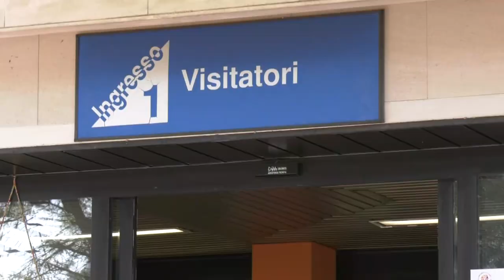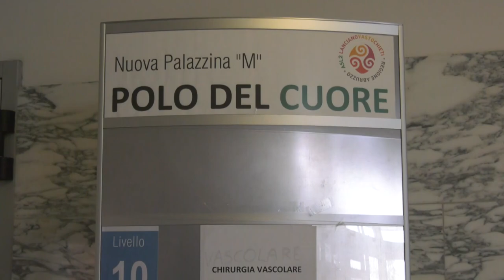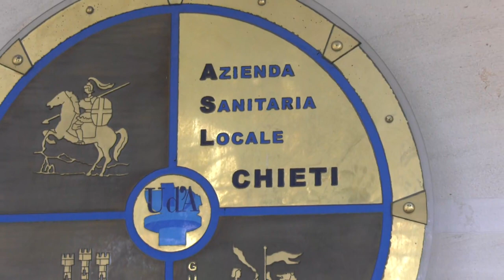Chieti. “Bolla Covid” al SS. Annunziata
Nei reparti dell’ospedale SS. Annunziata di Chieti non c’è una vera e propria emergenza per il numero elevato di ricoveri da covid, ma l’aumento dei casi sta richiedendo una complessa organizzazione per isolare all’interno dei reparti i casi di positività che vengono scoperti dopo il ricovero. Una vera e propria “Bolla covid” ossia un reparto nel reparto.